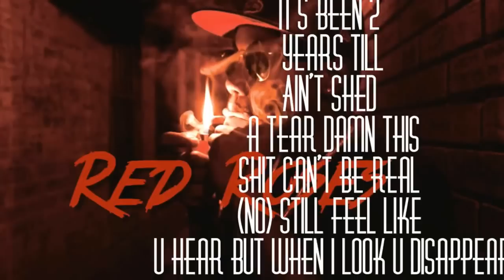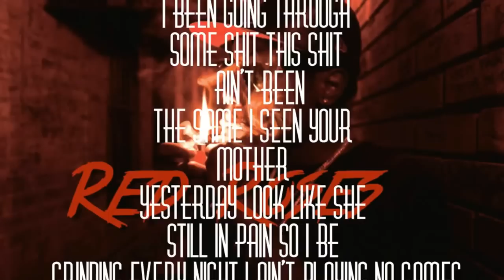Mook- Red Roses (Speaker Knookerz tribute) lyrics!